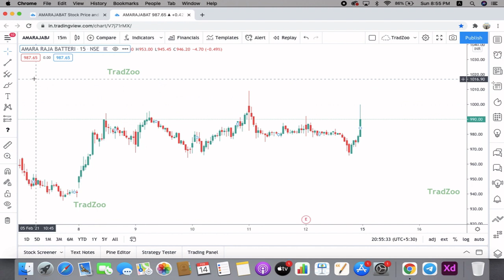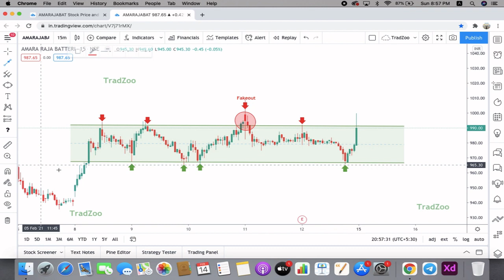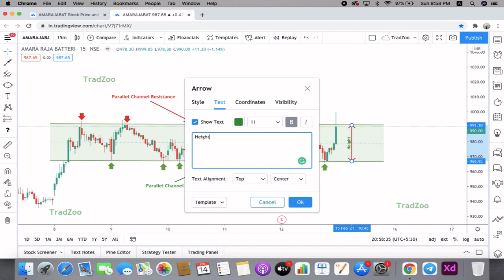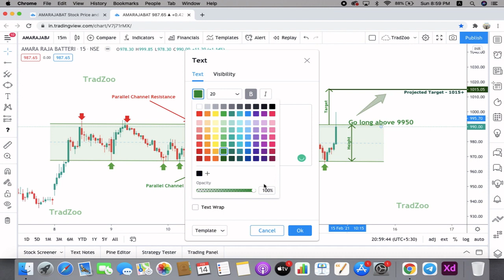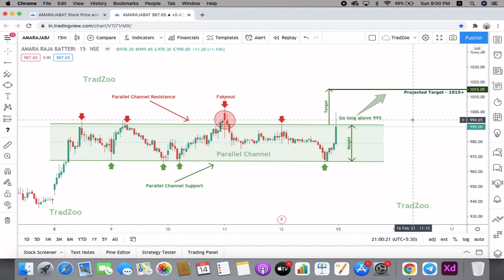Parallel channel in AMARAJABAT | Price Action | Technical Analysis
After consolidation in parallel channel expected breakout in AMARAJABAT . After the breakout, It will touch immediate intraday target of 1015+ in the intraday session. So we can go long above 995 for this target.